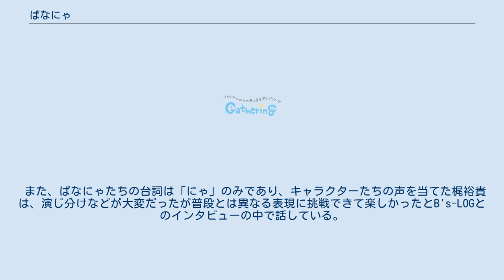ばなにゃ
トムス・エンタテインメントのアニメ作品
『ばなにゃ バナナにひそむにゃんこ』は、クーリアのキャラクターで、バナナの皮をむくと現れるネコ。
デザイナーは長野明代。
 第1期は、2016年7月から9月までテレ玉、サンテレビにて放送された。
ナレーション（ばなにゃ研究者）は蛭子能収が担当。
また、その蛭子が以前在住していた埼玉県所沢市が制作協力としてクレジットされている。
ばなにゃ達はとある所沢市内の民家でバナナに擬態して住み込む生き物（みけばなにゃのみ隣家に居住）とされ、人がいない時にこっそり遊んだり、いたずらしたりする様子を「ばなにゃ研究者」が観察する視点で展開する。
 第2期『ばなにゃ ふしぎななかまたち』は、2019年10月から12月までテレビ東京系列「きんだーてれび」火曜日枠にて放送された。
ナレーションは優木かな。
主人公を除くキャラクターと舞台設定が一新され、ばなにゃ達は地球からごく近くに位置する小さな星で誕生し生活している生き物となった。
地球（劇中では「空のまんまる」と呼称）からは様々な品が「にゃがれぼし」として飛来し、これらにばなにゃ達がユニークな反応を示していく。
 また、ばなにゃたちの台詞は「にゃ」のみであり、キャラクターたちの声を当てた梶裕貴は、演じ分けなどが大変だったが普段とは異なる表現に挑戦できて楽しかったとB's-LOGとのインタビューの中で話している。
 ばなにゃ ふしぎななかまたちに関するカテゴリ: